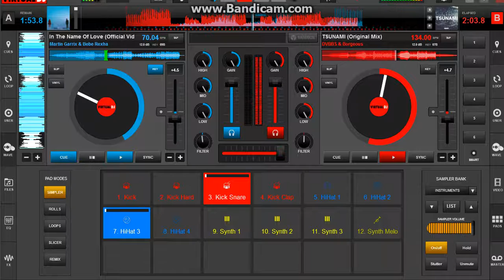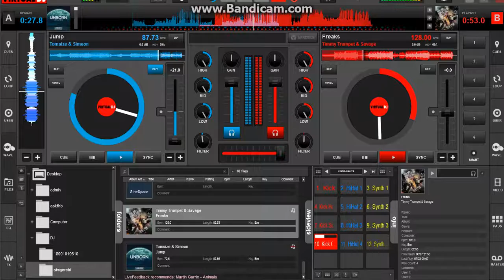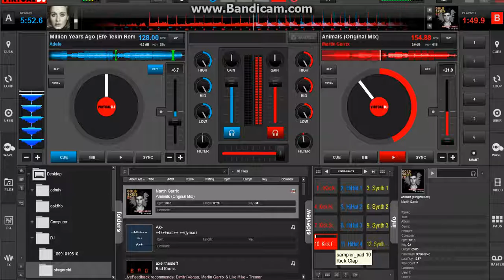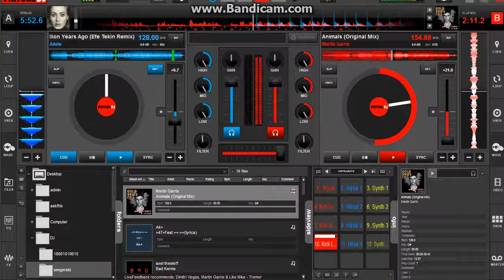virtual dj 8 remix